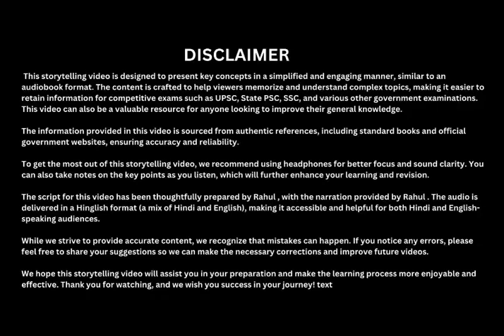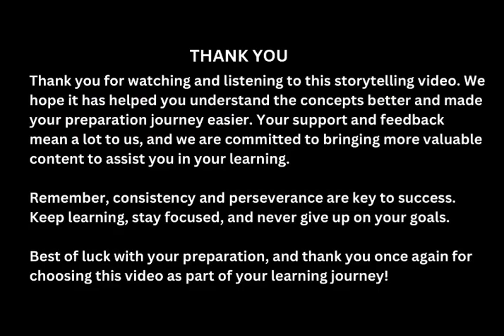UPSC MAINS 10 year PYQ || GS-1 Modern History || Audiobook || learn by listening 🎧 & boost answer ✍️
Voice: Rahul